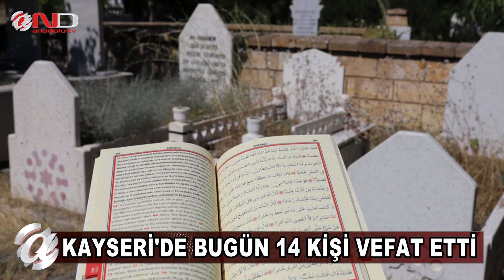KAYSERİ BU HABERLERLE SARSILDI